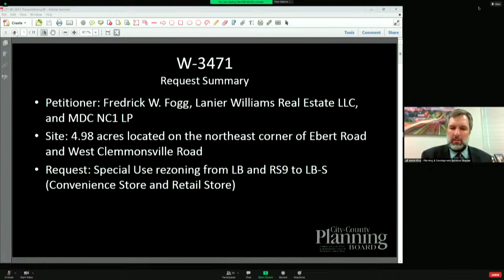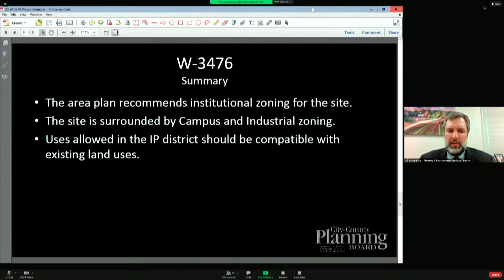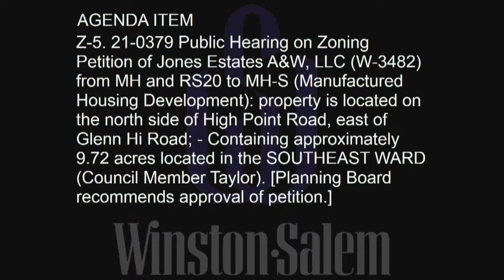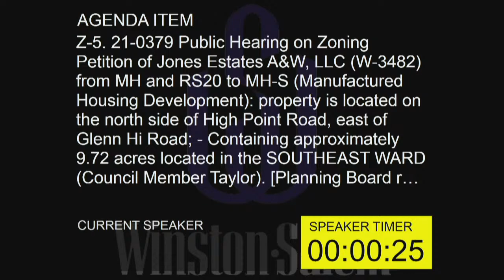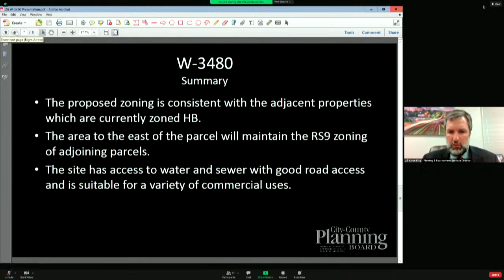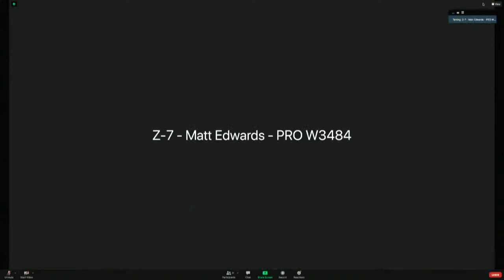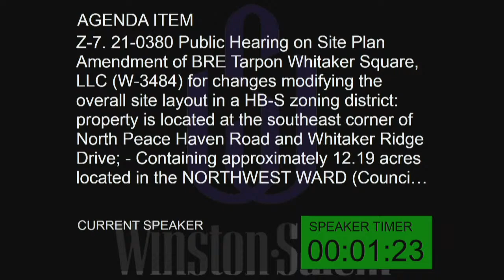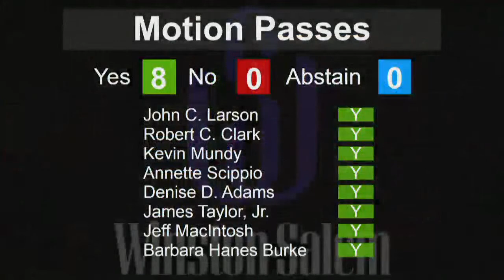Regular Meeting of the City Council August 2, 2021